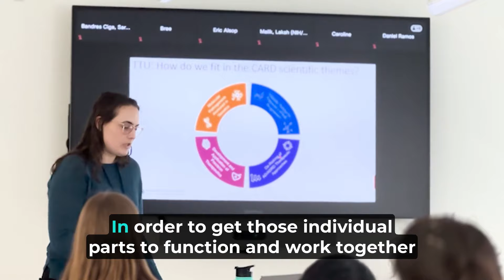A Virtual Tour of NIH Center for Alzheimer’s and Related Dementias Research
In this video, go on a virtual tour of NIH CARD, the Center for Alzheimer’s and Related Dementias research. You’ll hear from the CARD Director and leaders of each of the expert group and research units at CARD.